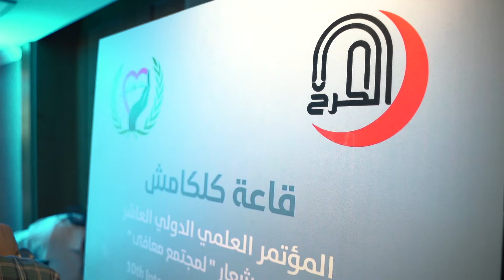Eblal - 10th International Conference of Baghdad Al-Karkh Health District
مشاركة شركة إبلال كراعي فضي في المؤتمر الدولي العاشر لدائرة صحة الكرخ الذي اقيم في فندق بابل